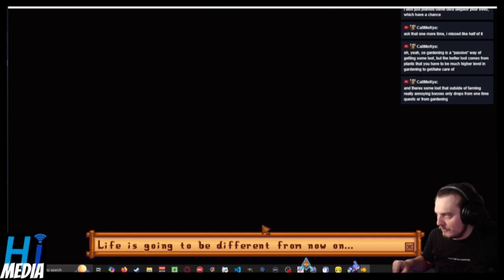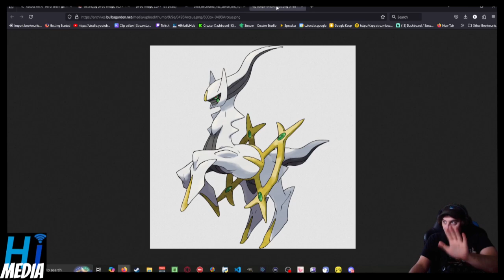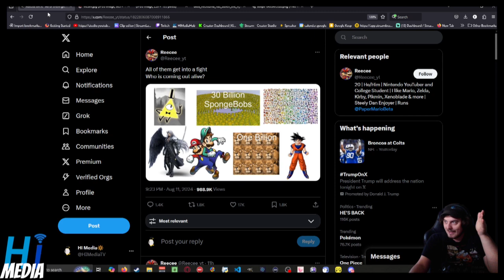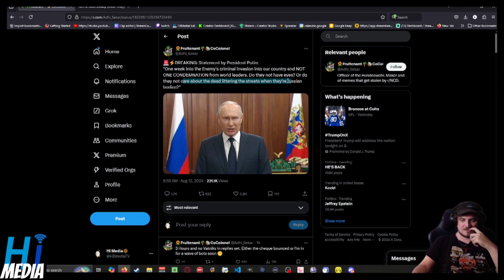The DNC, Morr Cat, Skill Issue - Clips Of The Week